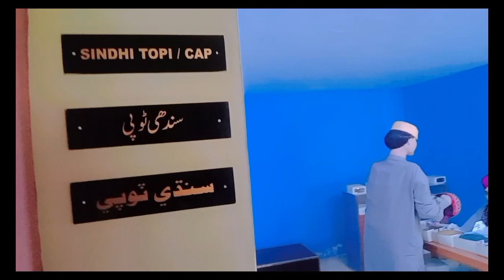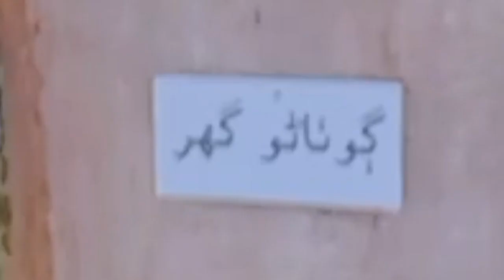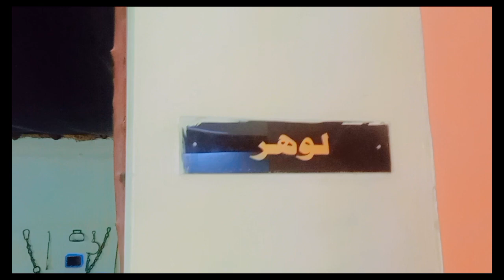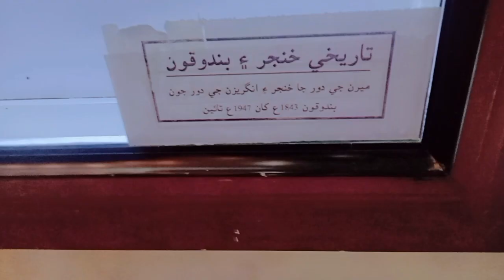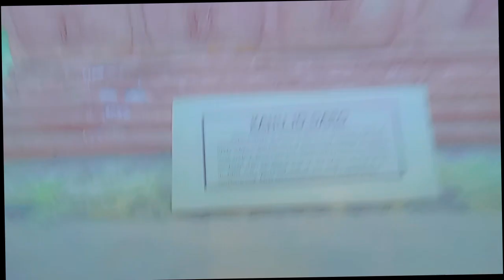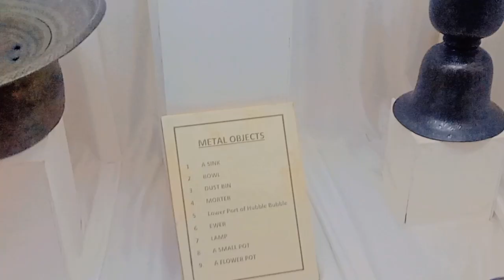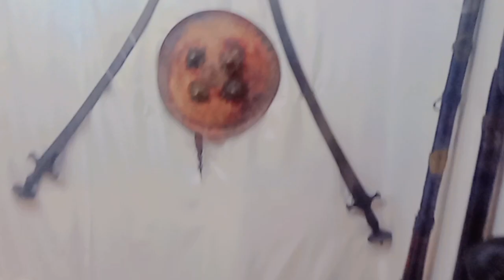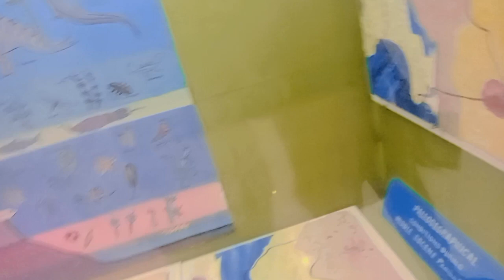SINDH museum fun vlogs 108